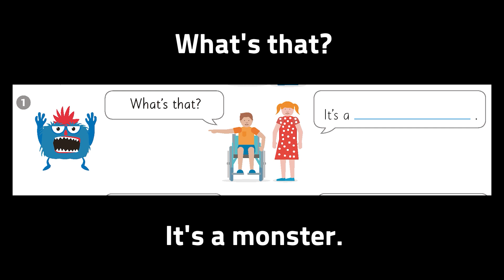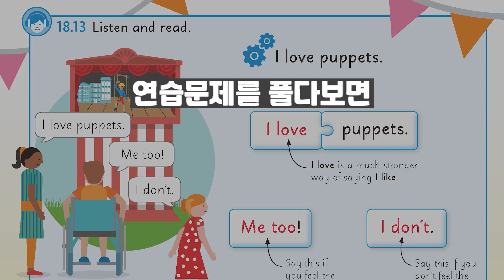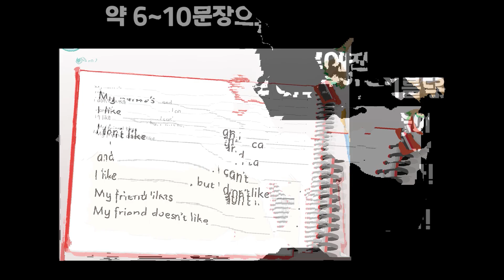기초영어회화활용북 DK English for Everyone Junior Beginner's Course 3탄 | 누리과정 | 영어공부 | 영어문법 | 초등영어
👩‍🏫수지쌤 소개 3탄! .
_____ likes  _____.
상황 속 어휘와 표현 배우기.
아이들 어휘력, 문법, 통문장 아웃풋
한번쯤 짚어주고 싶었는데. 할 때 그 책!